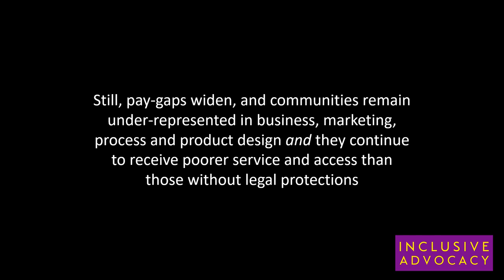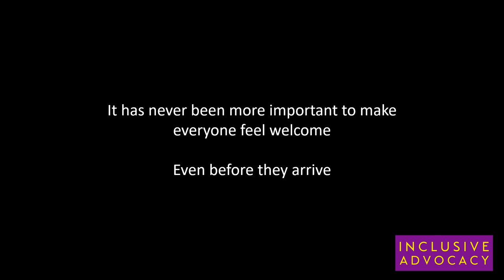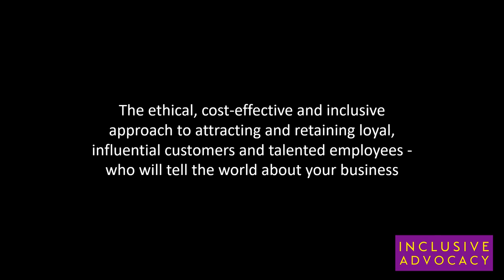Inclusive Advocacy - Simple Explainer Video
A short video outlining the importance of Inclusion and Equality in the digital age - and introducing Inclusive Advocacy Limited, an Edinburgh based agency who help businesses to attract and retain more loyal customers and talented employees.